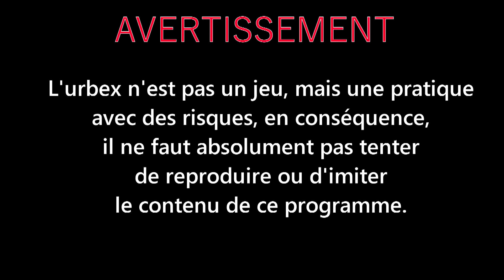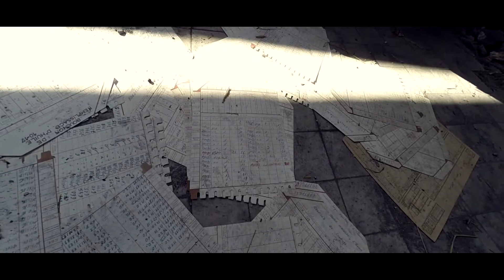URBEX | DES DOCUMENTS DATANT DE 1985 DANS UNE ANCIENNE MINE ?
Bonjours à tous aujourd'hui nouvelle exploration cette fois ci un peu plus courte que d'habitude et dans un autre format étant donné le lieu, difficile de faire plus long, il s'agissait plus particulièrement d'un ancien puits de charbon, il ne reste pas grand chose mis à part quelques anciens documents.

UN MAXIMUM DE LIKE POSSIBLE POUR D'AUTRES URBEX ?

Restez connecté d'autres épisodes arriveront bientôt